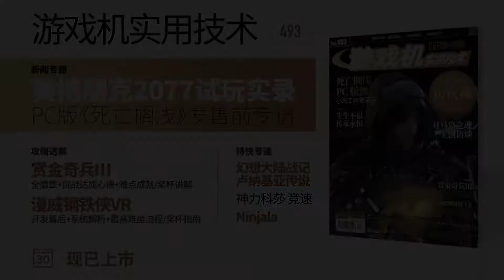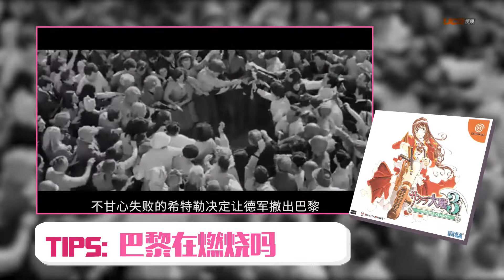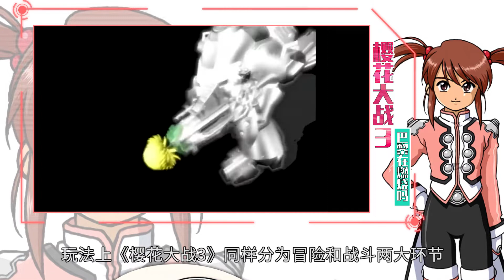樱花绚烂 激情燃烧~《樱花大战3 巴黎在燃烧吗》回顾【怀旧玩家03】 Sakura Wars 3 ~Is Paris Burning?~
《樱花大战》系列作为世嘉的“亲女儿”，我们绝对可以期待系列新作的到来。

文案：纱迦
配音：瑷珥-染音若蔡